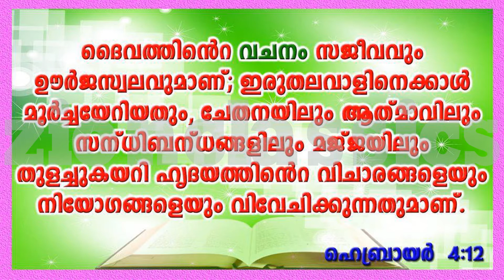Ilam Kattuvannenne | ഇളം കാറ്റുവന്നെന്നെ | Malayalam Christian Devotional Song | Vishudha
" Vishudha " എന്ന ആൽബത്തിലെ മനോഹരമായ ഒരു ഗാനം .